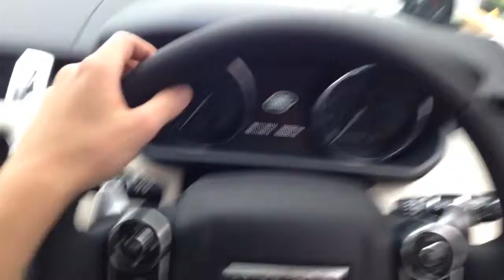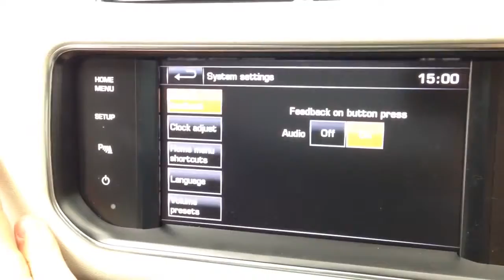2014 Range Rover Sport - Visual Tour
Watch this video as the camera takes you throughout the 2014 Range Rover Sport interior and exterior details!

For more information or to view our full line up